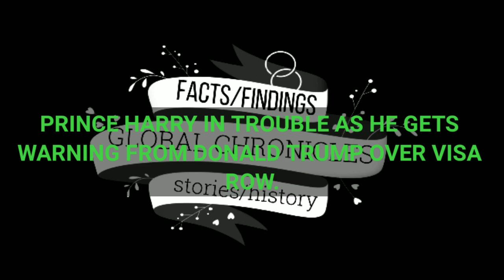DEPORTED! Prince Harry in TROUBLE As He Gets WARNING From Donald Trump Over Visa Row.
Prince might be deported back to him country , as Donald Trump issues him a sivere warning for that